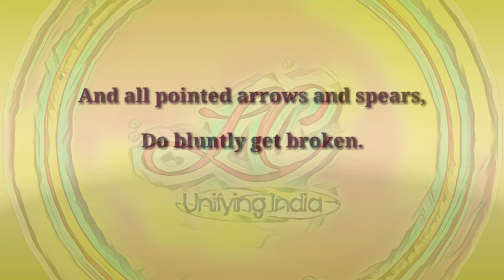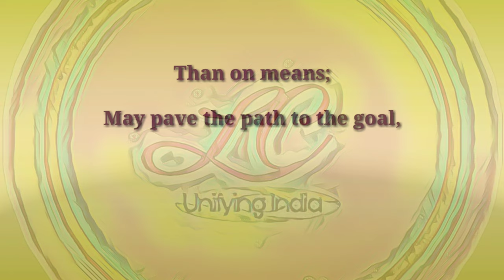THE CHARIOT OF VICTORY By Lalchandra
The poetry is spontaneus overflow of powerful feelings recollected in tranquility. Poetry starts in delight and ends in wisdom. Poetry is super outflow of feelings originated deep in the heart and mind. It enlivens the psyche and soul of an individual.
The constructed and reconstructed poetry by me is an attempt to recreate and tantanlize the dullness of the world with certain moral boosts.
It does guarantee to be splendid and superb but its quite honestly written with pure heart and sound mind.